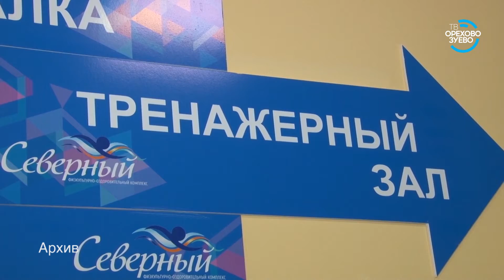ДС "Восток" 10 лет эфир 18.07.17